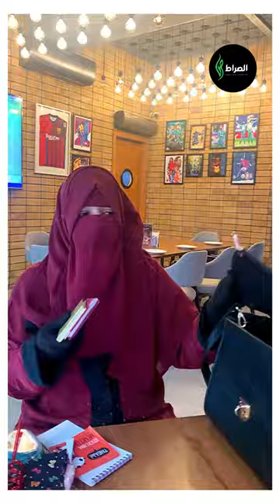What’s In A Niqabi’s Bag 👜| Muslimah Edition | Interesting Things ✨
As-sirat changing lives toward khair

The foundation (As-Sirat ) has been laid. Alhamdullilah
Come join us and make a team of jannah aspirants
InShaAllah
As-Sirat, May Allah shower his blessings upon us.
As -sirat is an islamic organization, we will talk about
deen. deen-e- islam seerah, and many more
As-sirat is a dawah organization, our main goal is the raza
of Allah SWT.
As-Sirat- the dream of two sisters ( dawah sisters) stepping
up on a journey, A journey to revive our faith (deen ) A faith
(Deen ) which's lacking the purpose, purpose of complete
trust (Tawakkul ) in Allah (SWT) subhanahu wa ta'allah.
Let's gather ourselves to obedience, obedience towards our
Master ( Allah swt), The Almighty, The One (Allah SWT)
As-Sirat ( an islamic organization ) is laying down its
foundation with the hope of changing lives towards good (In
sha Allah )
As-sirat provide different islamic courses,free of cost.

sha Allah )
As-sirat provide different islamic courses, Tafseer, Short
daura-e-Quran, Seerah, and many more. Free of cost
(islamic courses )
May Allah (swt) accept it from us!
Ameeen

Deen, islam, what is islam, islamic videos,
ramadan
Hazrat Muhammad S.A.W, islamic organization,
dawah,
dawah organization, as-sirat, As-Sirat is an islamic
organisation, introduction of As-sirat, Allah swt,
Tawakkul
Sabar, In sha Allah, free of cost courses, islamic
courses,
alhumdulilah, love of Allah, Allah, Allah love, Allah
loves you, Allah swt, islamic reminders, isha,
isha-e-haq, ishq-e-haqeeq! dawah organization, as-sirat, As-Sirat is an islamic
organisation, introduction of As-sirat , Allah swt, Tawakkul
Sabar, In sha Allah, free of cost courses, islamic courses, Deen, islam, what is islam, islamic videos,
ramadan
dawah,
Tawakkul
courses,
isha-e-haq, ishq-e-haqeeq!
alhumdulilah
*Upanishad
Deeni squad
Squad deeni
Hijab status
Status  of hijab
Hijabi
Niqabi status
Trending
how to carey parda
How to handle parda
Parda video
Parda serie
Beautiful parda
Naqab
Naqab styles
Tutorial
Naqab tutorial
Instant naqab
Niqab
Niqab styles
Instant niqab styles
Easy to wear
Easy to carry
Easy to carry naqab style

 Up-and-Coming Trends About Niqab Styles
 Trends about niqab styles
Short
Short reminder
Short Reminder Series
Series of short reminder
Islamic
Islamic reminders
Short islamic reminder
Short islamic reminder series
Trending
Does marriage affect
Does marriage affect deen
Deen affected by marriage
Does deen is affected by marriage

reminders
reminder Series
of islamic reminder series
Mosiqi
What’s in my bag
What’s in a Niqabi’s bag
Trending reminder
Reminder
Niqabi
Life of a niqabi
Muslimah
Interesting
Interesting facts
Interesting facts about Muslims
Interesting facts about Niqabis
Interesting things in my bag
Interesting things in a niqabi’s bag
See what’s in my bag
See what’s in a niqabi’s bag
Useful things
Trending facts
Viral things
Muslims
Muslim edition